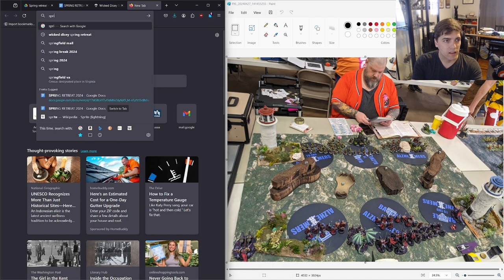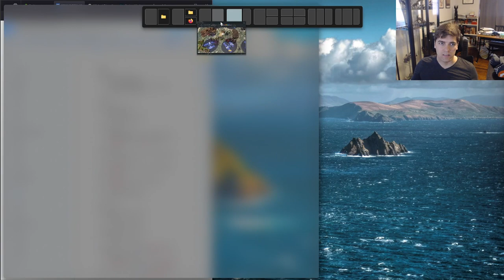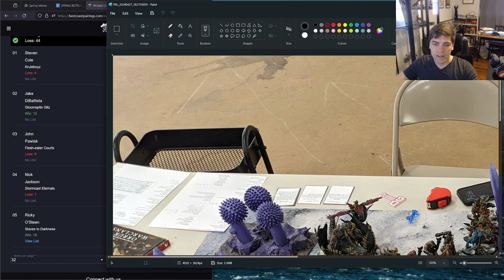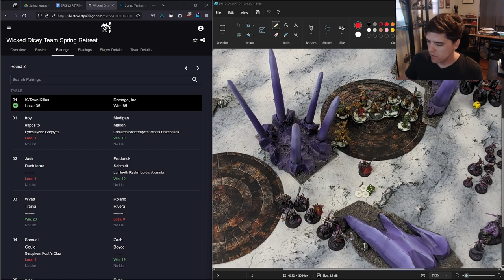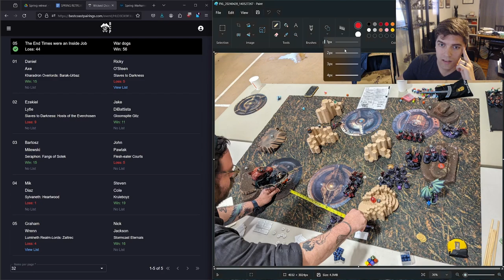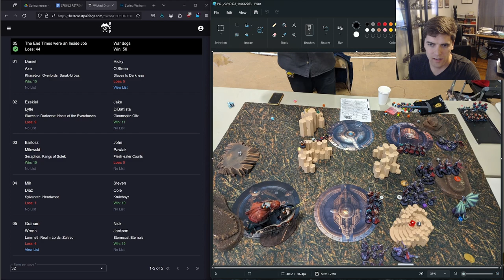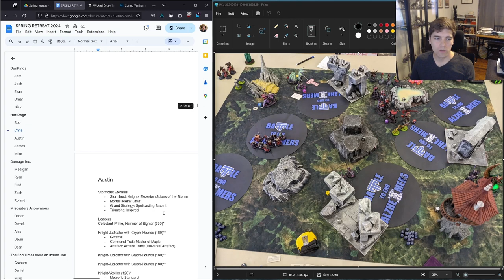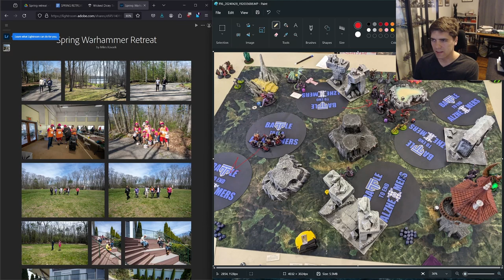Wicked Dicey Spring Retreat Recap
In this video I talk about my games and general experience at the @wickeddicey Spring Retreat team tournament. It was a great time and I'll probably do another video with one or more of my teammates to talk about their games soon.